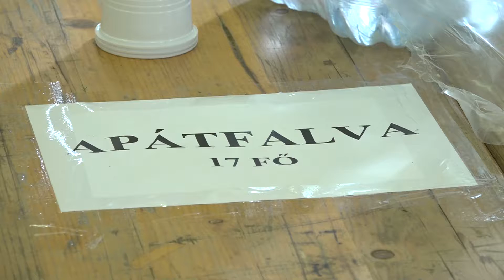Színes és tartalmas nyári tábort tartottak Maroslelén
Egy EFOP-os pályázatnak köszönhetően 167 a térségben élő gyermeknek szerveztek nyári tábort Maroslelén. A fiatalok kézműveskedhettek, QR-kód kereső játékot próbálhattak ki és még Harry Potter nyomába is eredhettek.